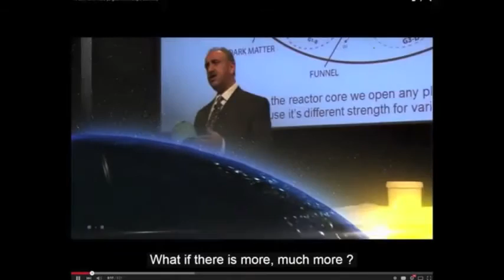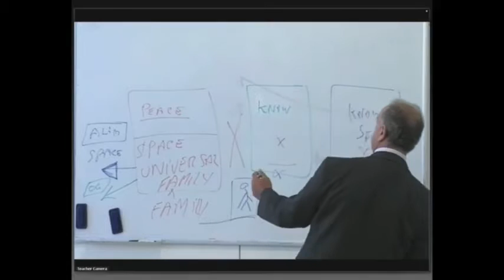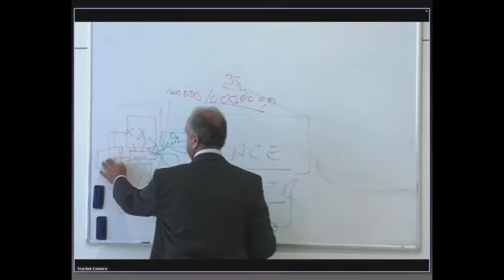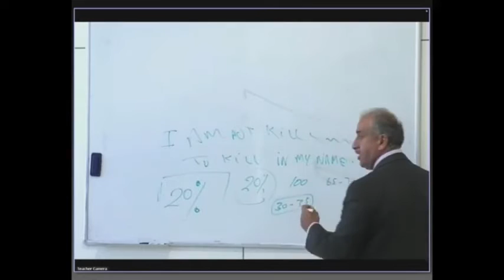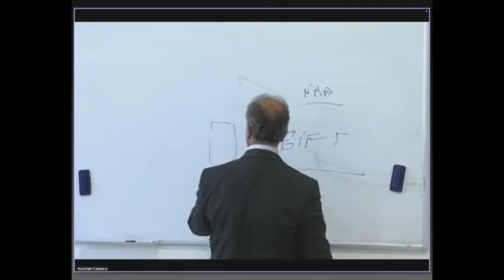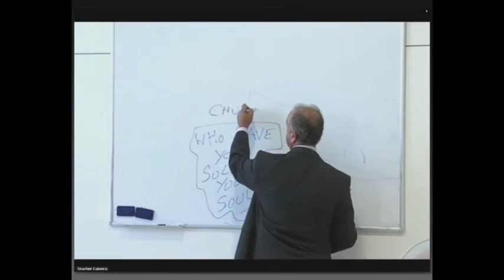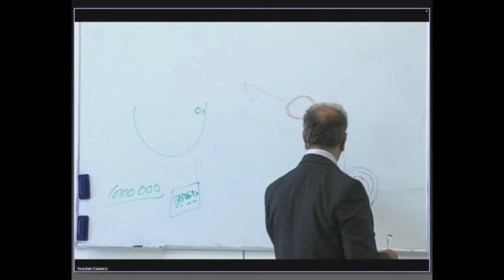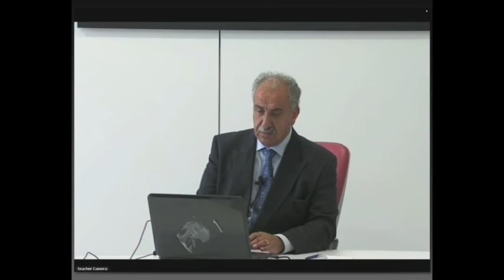64th Knowledge Seekers Workshop June 4 2015